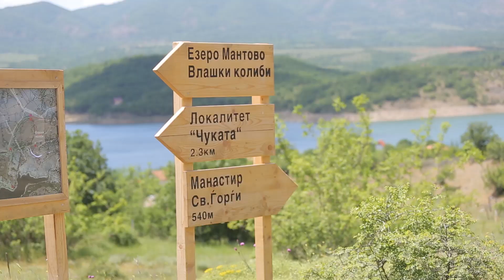Вицепремиерката Царовска, МЛС Милевски и ЗМЛС Павлески во посета на општина Конче